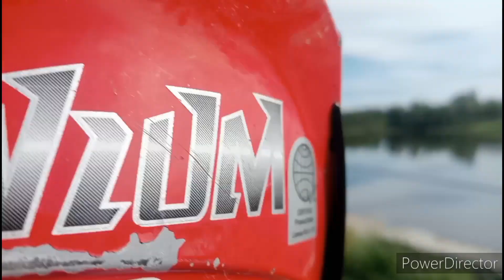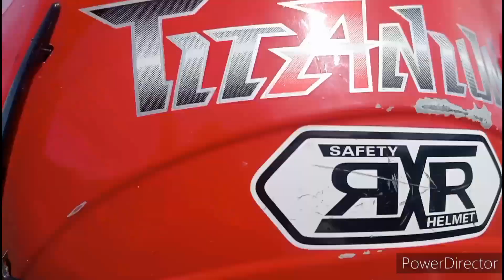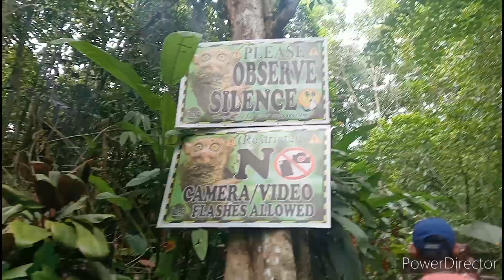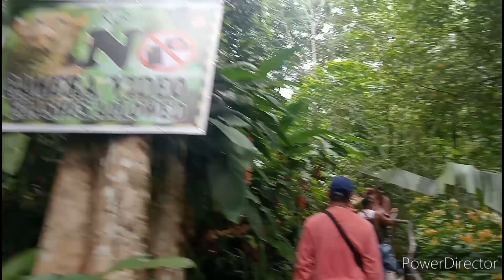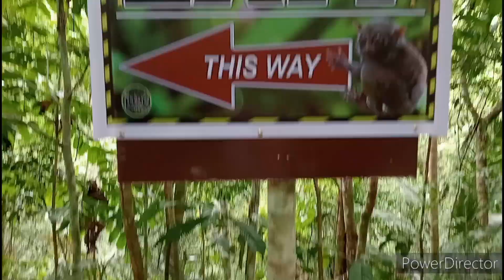Vlog251:Chocolate hills and Tarsier suntuary exphidition#reyesfham